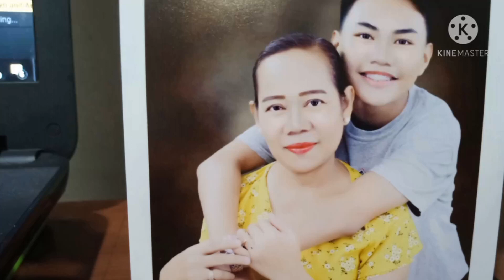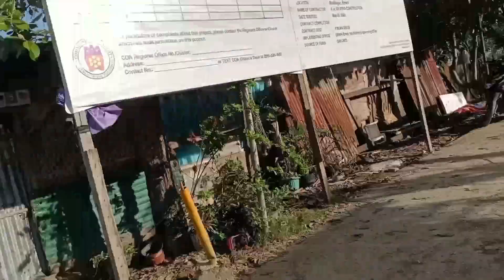WIDENING OF THE ROAD DAMING NAAPEKTUHANG KABAHAYAN.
Wala tayong magawa basta pagaari ng gobyerno. May resettlement area nman malilipatan ang mga tao. Para naman sa magandang proyekto ang hangad ng gobyerno.